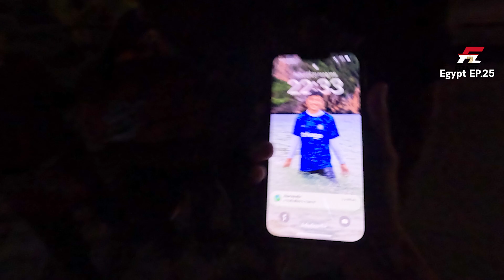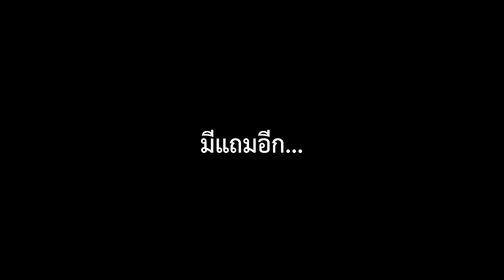[Ep.25] โดนจี้มือถือกลางดึก! เที่ยวอียิปต์ไม่ควรเดินเล่นมือถือในที่มืดแบบนี้ | Egypt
ขอบคุณทุกคนที่ติดตาม Fizart VLOG นะค้าบบบบ